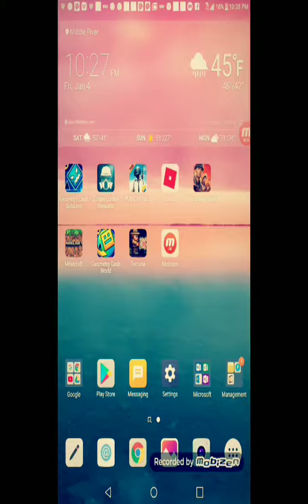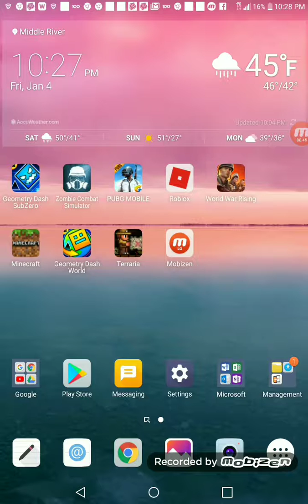Geometry dash 1